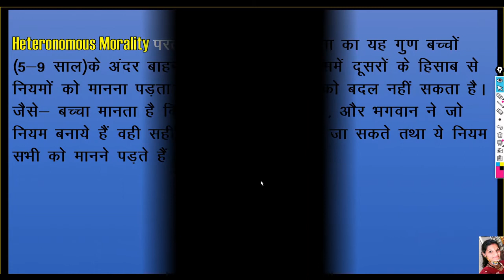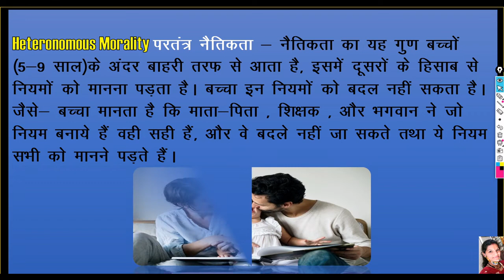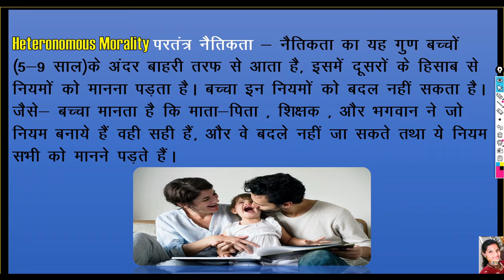UTET - Heteronomous & Autonomous Morality - Piaget Moral Theory